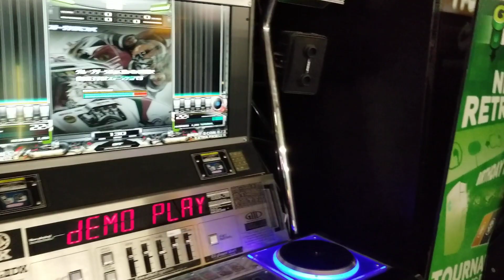Quick walk around Game Underground in Waltham, MA!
Check out some of our awesome games!